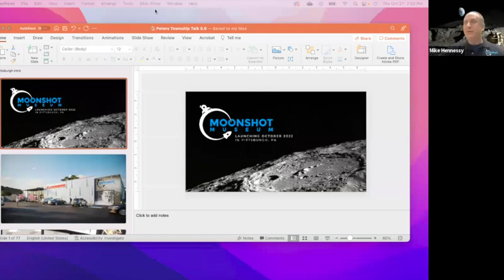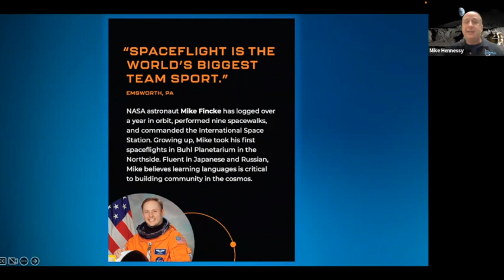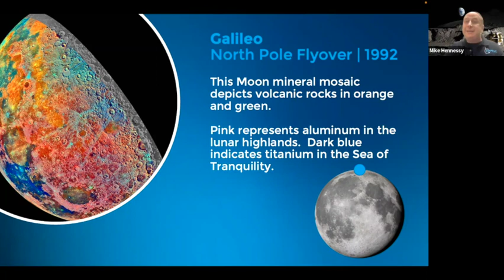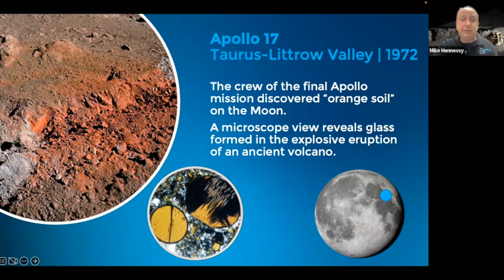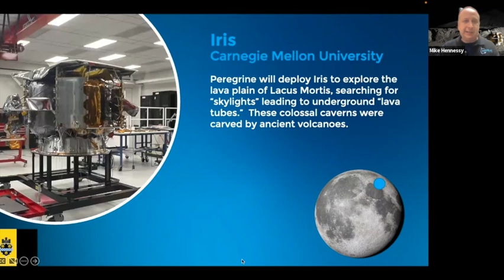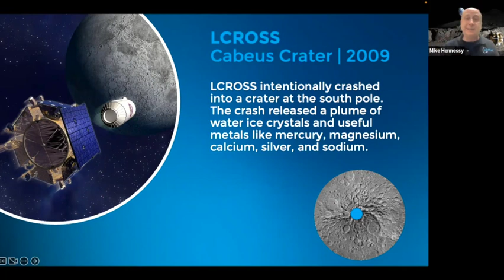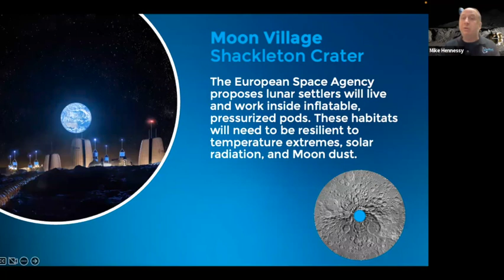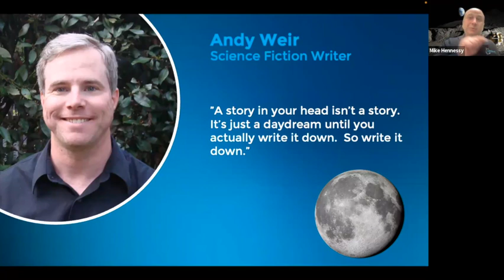Moonshot Museum Talk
Mike Hennessy, Manager of Learning & Programs from the Moonshot Museum, discusses Pittsburgh’s contribution to the Space Race and the future of space exploration. The newly opened Moonshot Museum is the only museum in the Commonwealth of Pennsylvania to focus exclusively on space exploration. It offers an unprecedented opportunity to get up close and behind the scenes of the 21st century space industry.